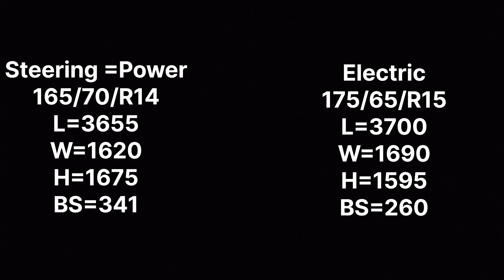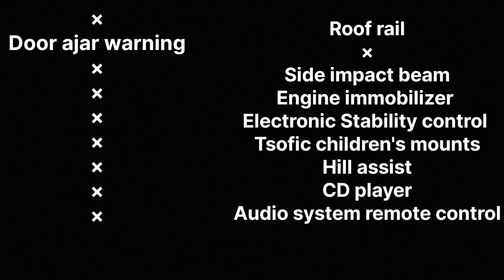Major competition between ignis delta and wagon r/Nexa🤜🤛Arena.